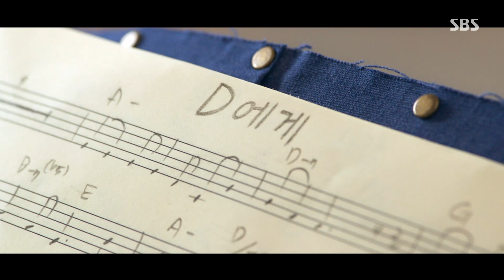“어차피 나 줄 거 아니야?” 이유비, ‘매니저’ 정다은의 자작곡 갈취!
이유비(한모네)는 매니저 정다은(송지아)의 자작곡을 갈취한다.

SBS 금토드라마 ‘7인의 탈출 (TheEscapeoftheSeven)’